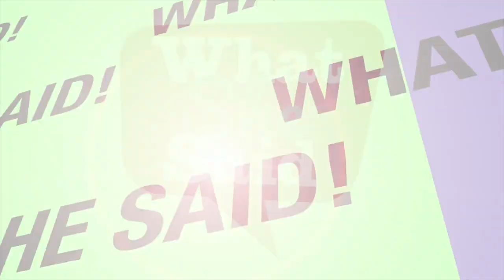Jully Black performs Queen LIVE in studio | What She Said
Listen LIVE on the APP